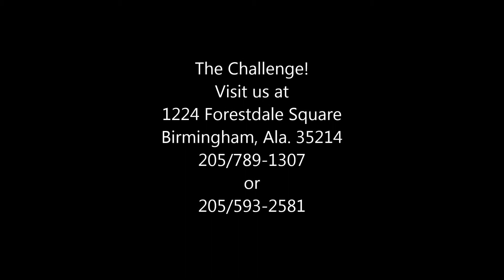The Challenge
If you wanna know...if you wanna feel...what you need to know for your soul, well-being, & character. Life Changing Worship Center is where you will find that you are a winner in every point of your life, and what God made you to be.